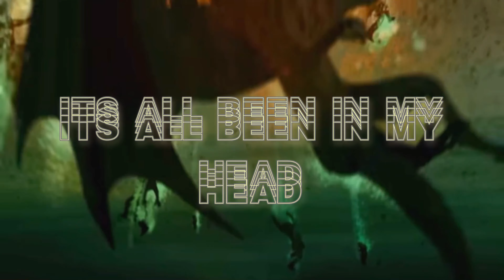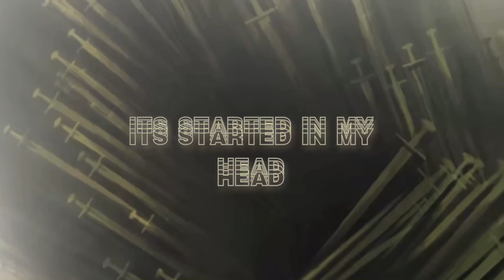HOUSE OF THE DRAGON SONG | @DavDeexp x @mugen-sama | " DANCE OF DRAGONS"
HOUSE OF THE DRAGON SONG | DavDee x Mugen | " DANCE OF DRAGONS"

Amv by: ​⁠@DavDeexp
Mixed by: ​⁠@DavDeexp
Mastered by: ​⁠@JohnaldMusic
Thumbnail by: blvk divmonds

House of the Dragon is an American fantasy drama television series. An independent prequel to Game of Thrones (2011–2019), it is the second show in the franchise, created by George R. R. Martin and Ryan Condal for HBO. Condal and Miguel Sapochnik are the showrunners. Based on parts of the novel Fire & Blood, the series is set about 200 years before the events of Game of Thrones, 172 years before the birth of Daenerys Targaryen, descendant of the eponymous royal house, and 100 years after the Seven Kingdoms are united by the Targaryen Conquest. Featuring an ensemble cast, the show portrays the beginning of the end of House Targaryen, the events leading up to and covering the Targaryen civil war of succession, known as the "Dance of the Dragons".

House Targaryen was the ruling house of the Seven Kingdoms for nearly 300 years, holding royal court in King's Landing. Its coat of arms shows a red, three-headed dragon breathing fire on a black field, and its words are Fire and Blood.

The Targaryens originally came from Valyria on the continent of Essos, one of forty dragonlord families in the Valyrian Freehold, but not the most powerful. Before Valyria was destroyed, the Targaryens left for Dragonstone, the westernmost outpost of their empire. A century after the Valyrian "Doom", Aegon I Targaryen was approached by an alliance of some of the Free Cities against Volantis, Valyria's oldest colony, who sought to rebuild the Freehold under their rule, which Aegon consented to before defeating Volantis with his dragon, Balerion. With the Valyrian Freehold broken, Aegon turned west towards Westeros, intent on uniting the Seven Kingdoms under one ruler, with Dragonstone being the perfect staging point for his conquest, due to having deep waters for his fleet and within range of the continent. With the aid of his sister-wives, Rhaenys and Visenya, the Targaryens, using their three dragons, successfully conquered six of the Seven Kingdoms by destroying defiant houses and making subjects of submissive ones, with the seventh one peacefully joining the realm through marriage. Aegon built the Iron Throne with his enemies' swords and his dragon's flame, building the Red Keep as his throne room and King's Landing as his new capital.

House Velaryon of Driftmark rules the island of Driftmark, the largest island of Blackwater Bay in the crownlands. Their castles include Driftmark and High Tide.[1] The head of House Velaryon is titled Lord of the Tides and Master of Driftmark.[2] The Velaryons are sworn to Dragonstone.[3] Their arms depict a silver seahorse on sea green.[4][5][N 1][N 2] Their words do not appear in the books, but according to semi-canon sources they are "The Old, the True, the Brave".[6]